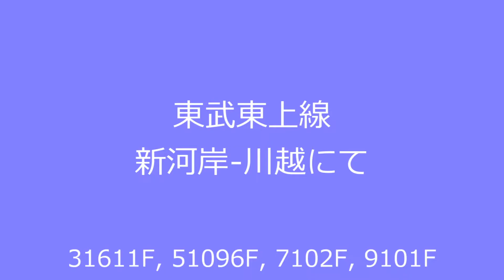東武東上線を走る電車 新河岸-川越にて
この映像は2019年2月に記録されたものです。

東上線を走る列車を記録しました。
(10000系を録画したかったが、昼食へ向かう時に行ってしまった。)

●●チャプター●●
0:00 オープニング・タイトル
0:14 東武30000系 31611F
0:35 東武50090系 51096F
0:54 営団7000系 7102F
1:15 東武9000系 9101F
1:45 エンディング